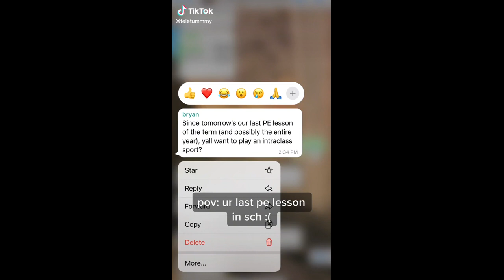Tiktok Trending | I really buay tahan until I have to shout across to ask them to stop..